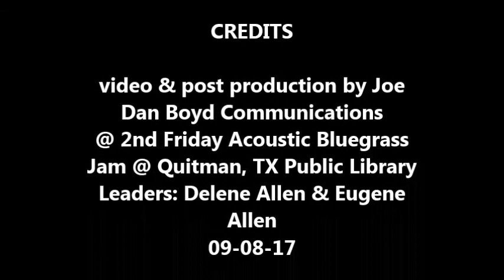Second Friday Acoustic Bluegrass Jam @ Quitman, TX, 09 08 17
Selected excerpts from performances at the monthly "2nd Friday Acoustic Bluegrass Jam," held 09-08-17 at the Quitman, TX public library, and hosted by Delene and Eugene Allen.